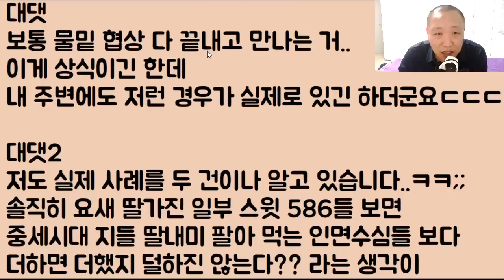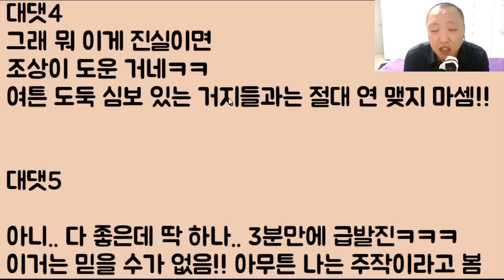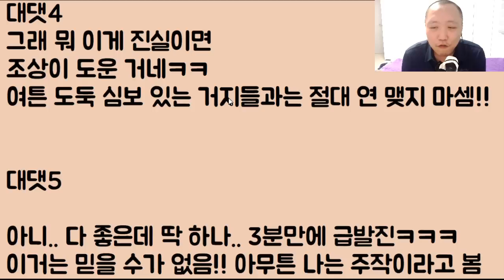[대폭망ㅋㅋㅋ] 딸내미로 장사를 하기 위해 잘난 예비 사위 후려치다가.. 완전 개같이 멸망하고 결국 딸은 노처녀가 됨ㅋㅋㅋ